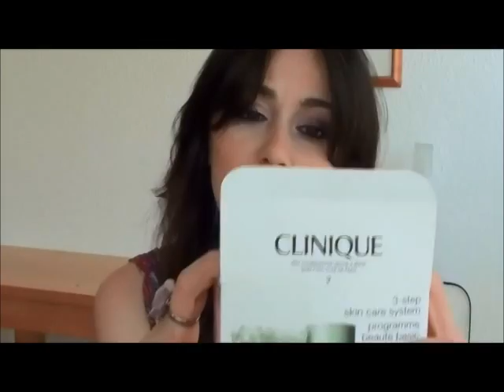Tag: Eu Recomendo...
Pincéis profissionais?Professional Brush Kits??

Maquiagem
1 corretivo

1base

1 pó facial

1blush

1 batom

1 duo de sombras

1 lápis de olhos

1 máscara

1 pincel pra face

1 pincel pra olhos

Beleza:
1 produto para o cabelo

1 esmalte

1 produto pra pele

1 produto para o corpo

1 perfume

Moda:
1 peça para dias quentes

1 peça para dias frios

1 calçado

1 bolsa

1 acessório

Entretenimento
DVDS:
Livros:

Um lugar para comprar:
Roupas -
Sapatos:
Maquiagem:
Acessórios --

Geral:
1 sentimento
1 atitude
1 gesto

Virtual:

1 site
1 Blog
1 guru do YT

Taguear outros gurus: